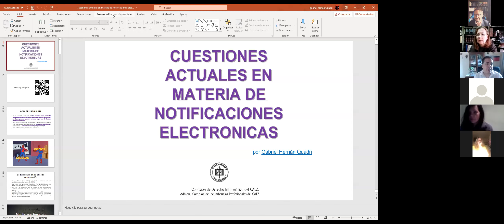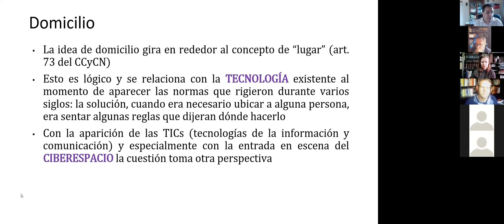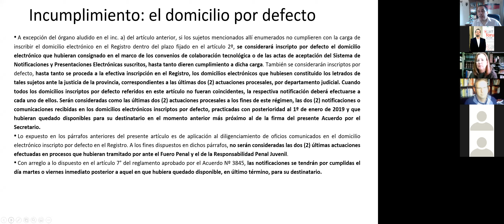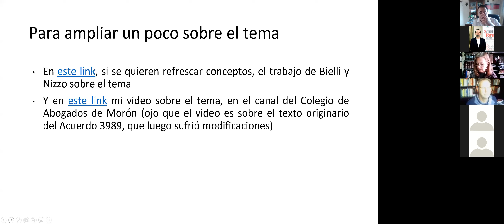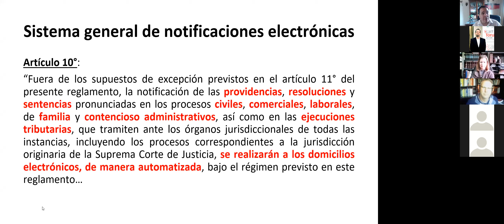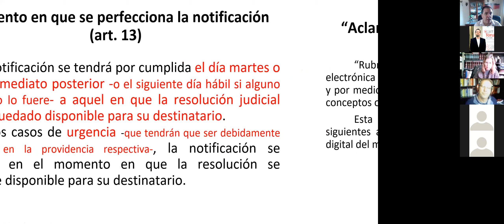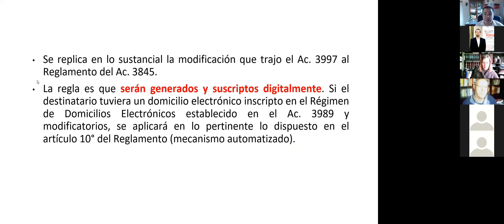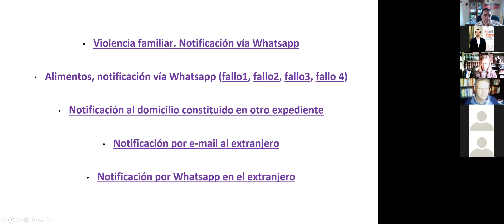Capacitación virtual CALZ "Cuentas actuales en materia de notificaciones electrónicas"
📌Se llevó a cabo la capacitación virtual "Cuentas actuales en materia de notificaciones electrónicas", coordinada por la Comisión de Derecho Informático del CALZ, a cargo del Dr. Gastón Enrique Bielli. El disertante fue el Dr. Gabriel Hernán Quadri.
Además, adhirió la Comisión de Incumbencias Profesionales del CALZ, a cargo del Dr. Miguel Luis Jara.